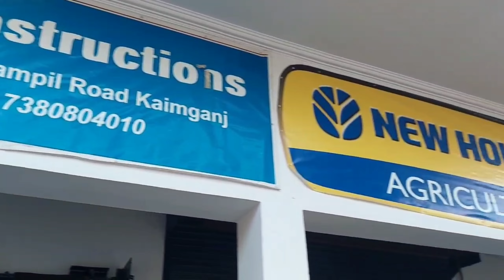Satyam Construction || New Holland Agency And Tiles Kaimganj || Kajaria Tiles Kampil Road Kaimganj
Satyam Construction || New Holland Agency Kaimganj || Kajaria Tiles

Akash Bhardwaj Vlogs
Bhardwaj Akash Vlogs
Bhardwaj Vlogs